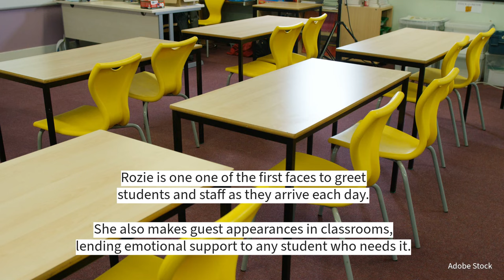Local therapy dog celebrates 10 years at Cohoes school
Harmony Hill School in Cohoes is celebrating a special anniversary. 2024 marks the 10th year that the school has been with their beloved therapy dog, Rozie.